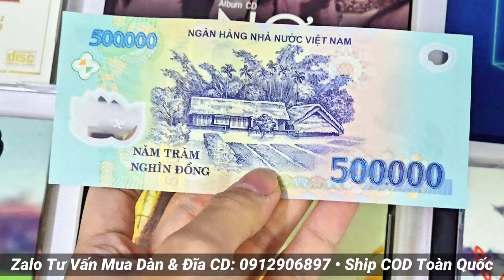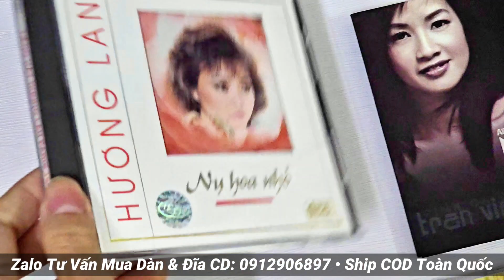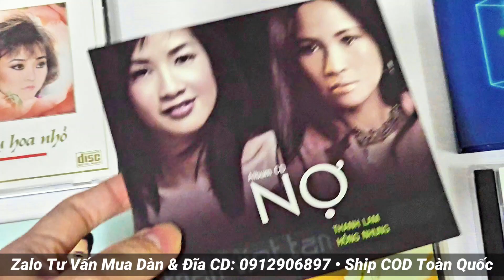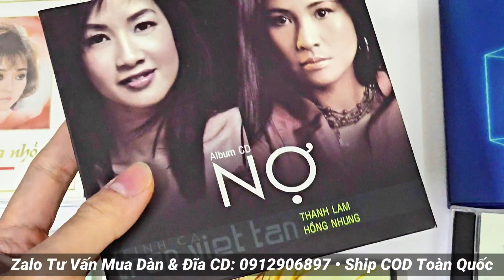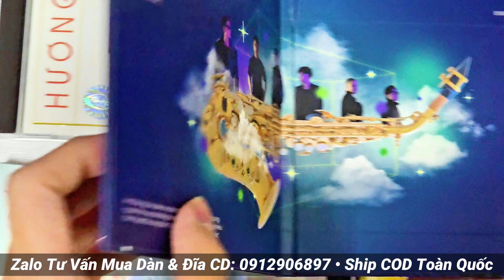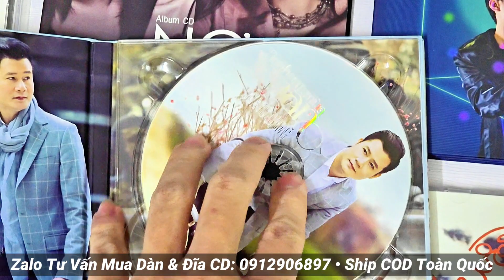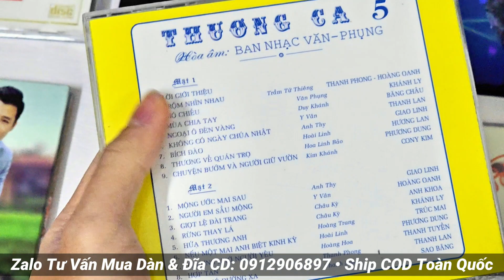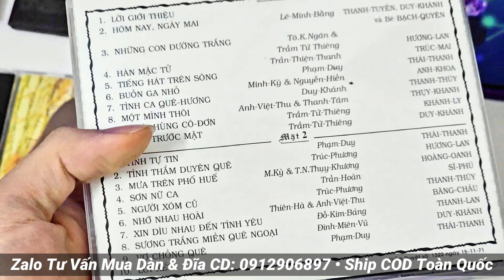CD_YÊU_THÍCH 52: Đĩa gốc Hương Lan Nụ Hoa Nhỏ, Quang Dũng, Hoà tấu Saxophone 1989 - LH: 0912906897